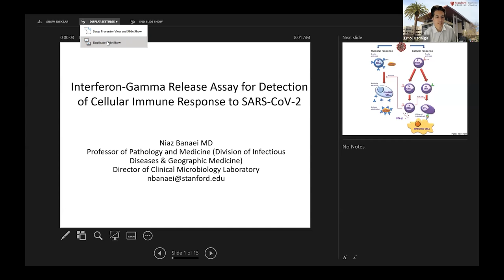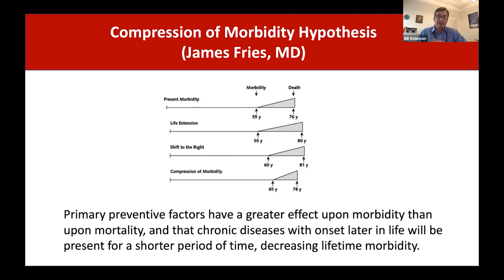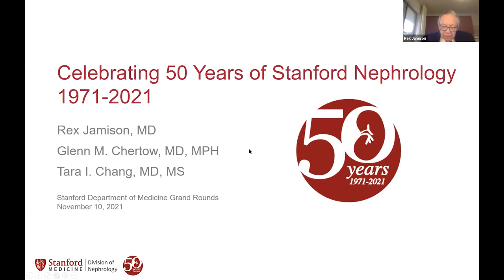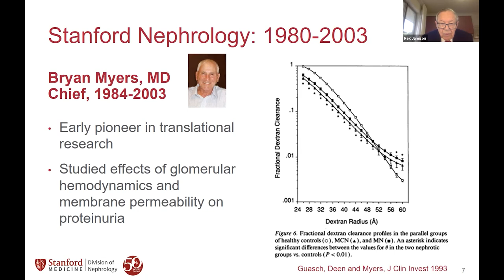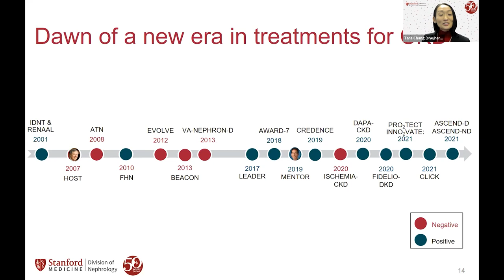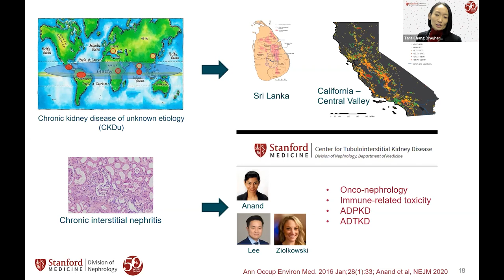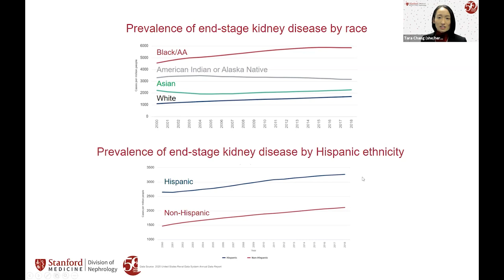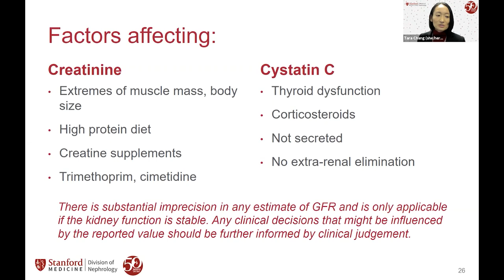Celebrating 50 Years of Stanford Nephrology: 1971-2021| DoM Grand Rounds | 10 Nov 2021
Celebrating 50 Years of Stanford Nephrology: 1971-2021

During this Grand Rounds we celebrate 50 years of Stanford Nephrology.

Presenters: Rex L. Jamison, MD,  Professor of Medicine, Emeritus, and Academic Secretary to the University, Stanford University

Tara I-Hsin Chang, MD, Associate Professor of Nephrology, Stanford University

Glenn M. Chertow, MD, Professor of Nephrology, Stanford University